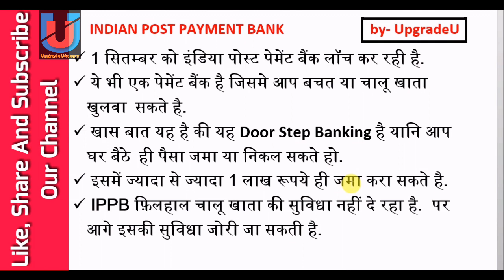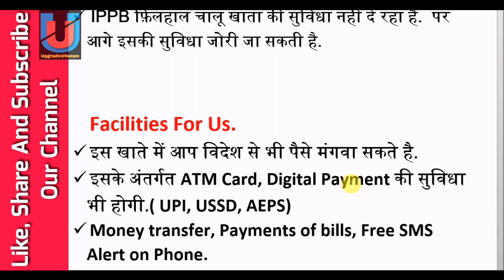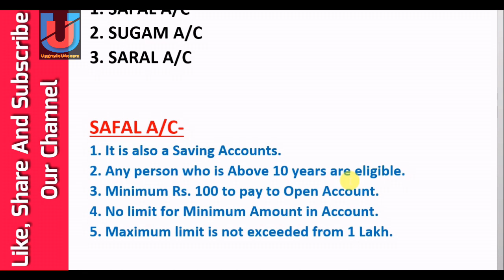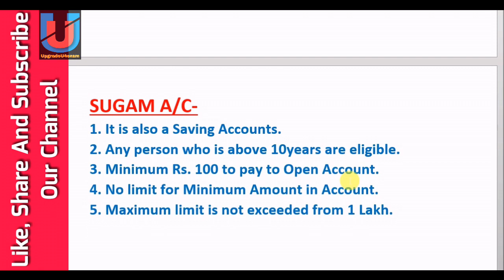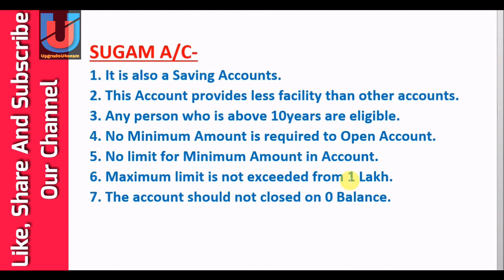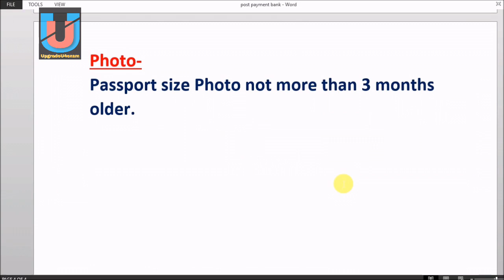IPPB Mobile Banking- Aapka bank Apke Dwar || Post Payment Bank|| UpgradeU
Namaskar doston,
Is Video me hum le ke aaye hai IPPB Mobile Banking- Aapka bank Apke Dwar.
Indian Post Payment Bank ki puri Jaankari.

What requires to open an account?
Which type of documents requires?
Interest Rate?